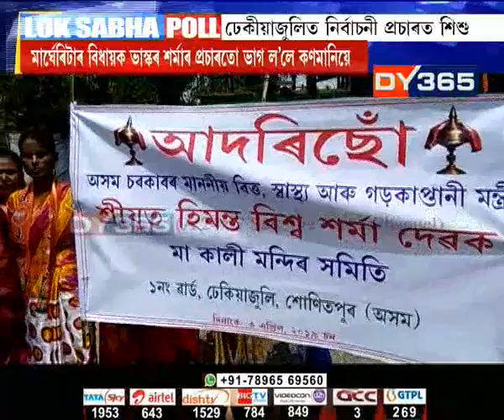ঢেকীয়াজুলিত মন্ত্ৰী হিমন্ত বিশ্বৰ ৰেলীত ভাগ ল’লে বিদ্যালয়ৰ কণমানিয়ে || Himanta in Dhekiajuli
ঢেকীয়াজুলিত মন্ত্ৰী হিমন্ত বিশ্বৰ ৰেলীত ভাগ ল’লে বিদ্যালয়ৰ কণমানিয়ে। মূৰত বিজেপিৰ টুপী, মোদীৰ মুখা পিন্ধি ৰেলীলৈ আহিল বিদ্যালয়ৰ কণকণ ছাত্ৰ-ছাত্ৰী। ইউনিফৰ্ম পিন্ধি মোদীৰ মুখাত ৰেলীত অংশগ্ৰহণ কৰিলে বিদ্যালয়ৰ শিশুৱে। ইফালে টকা দিয়াৰ প্ৰলোভনেৰে একাংশ সমৰ্থকে ৰেলীলৈ আনিলে বহু মহিলাকো।
Watch to know more: